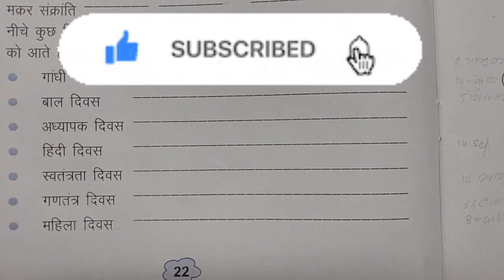Class-4th... हिन्दी... पाठ-4... बारह मास.. पेज न.=22